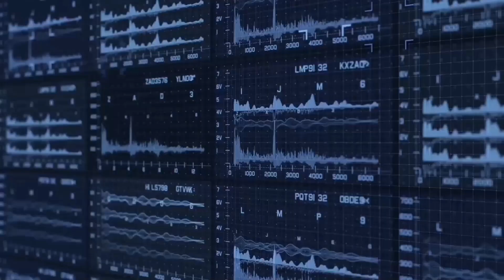Netflix He Man and The Master Of The Universe Revelation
Netflix and Mattel Television have released first-look photos as well as an official release date for their highly-anticipated new animated series, Masters of the Universe: Revelation. This announcement came in tandem with the confirmation that Mattel would be unveiling a brand-new Masterverse™  toy line.

Masters of the Universe: Revelation will be a direct sequel to the 1983 series, He-Man and the Masters of the Universe. Directed by Kevin Smith, and animated by Powerhouse Animation Studios, who have previously worked on Netflix's Castlevania, Revelation will be an adult take on these characters. This expansive series will include characters that only appeared in Mattel toys and comics. The series is just one of two He-Man series in development at Netflix.

Narratively the show is set up as the next episode in the legacy ‘80s animated series that aired from 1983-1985. This is a continuation of that story. We're playing with the original mythology and characters, and revisiting and digging deeper into some of the unresolved storylines. Visually we also made the conscious decision to lean into the MASTERS OF THE UNIVERSE line of toys for inspiration as well. Mattel owns this entire vast library of that artwork, so right away we wanted the show to open with classic pieces of that artwork. Mattel has been committed to this look since they first started as a toy line in the '80s, and now we’re leaning into it and honoring it.